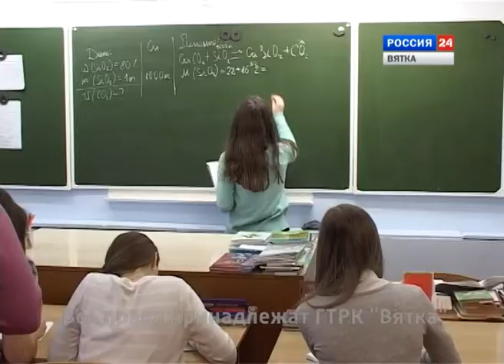Дороги деревенские (24.01.2015) (ГТРК Вятка)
Передача познакомит с жизнью орловского села «Чудиново», с его прошлым и настоящим. Один из главных моментов программы - встреча с  иеромонахом Никодимом, настоятелем Троицкой церкви. Она состоялась в праздничный день - Крещения Господня.